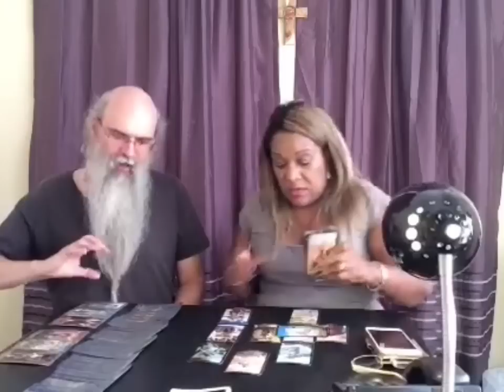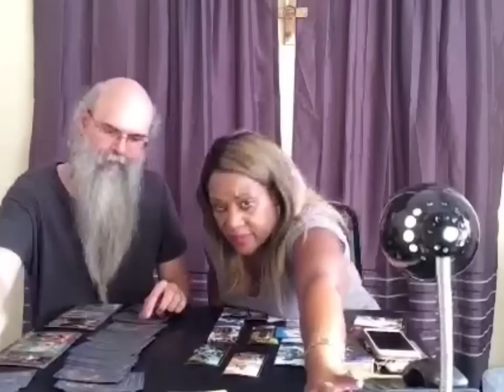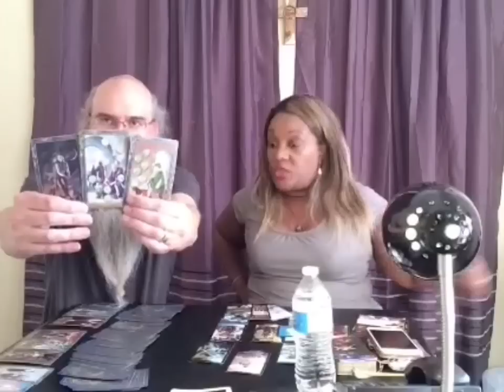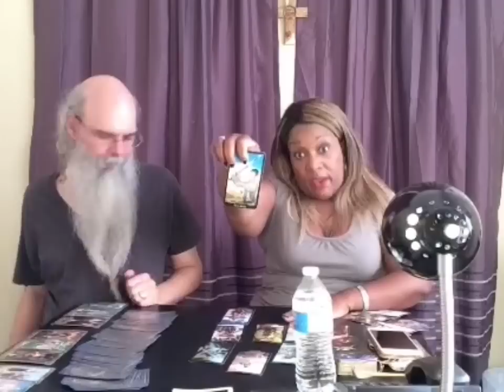Presidential🇺🇸Election Jason's ANSWER